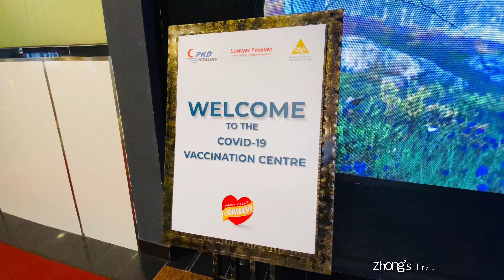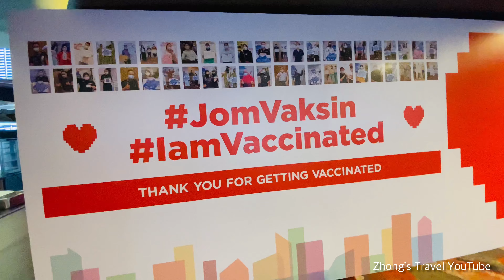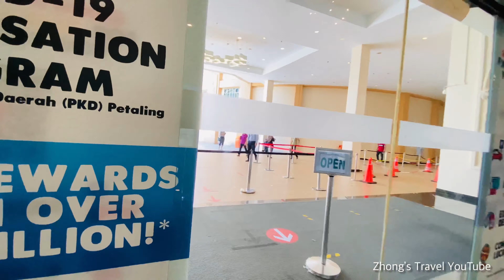[4K] Walking Around Sunway Pyramid Convention Centre Vaccination Centre, Malaysia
Hi everyone!
I post videos on my channel about lifestyle, travel, adventure, and story.